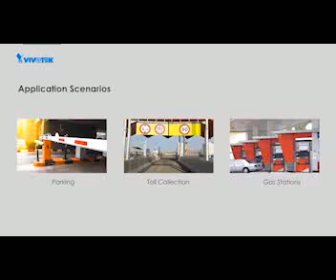Solución ANPR con sistema de lectura de placas y sistema de gestión de lista de placas VIVOTEK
Camara Dahua con deteccion de calor covid